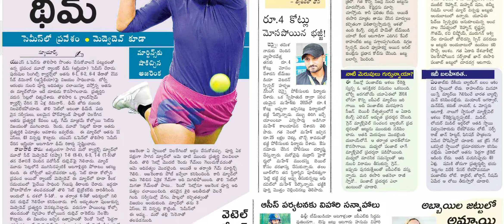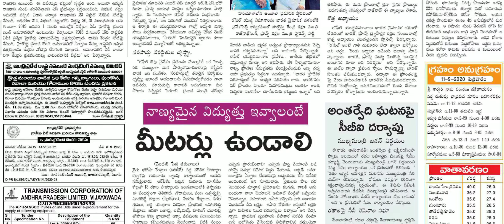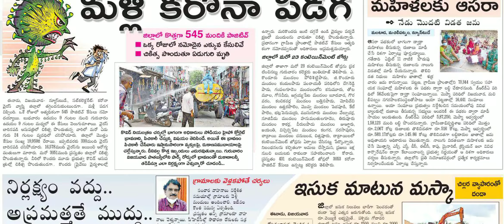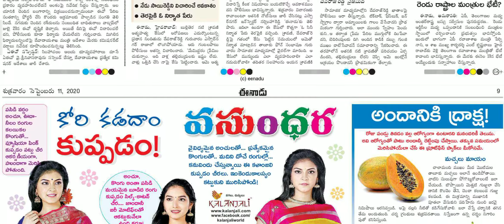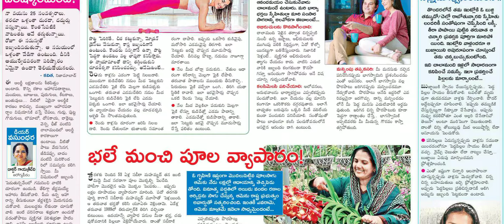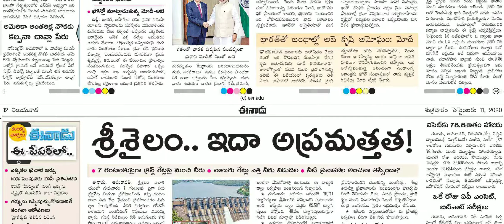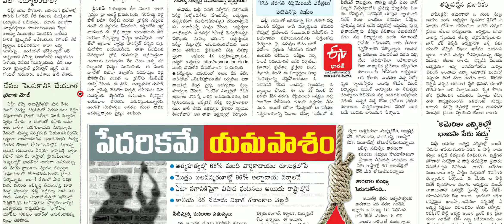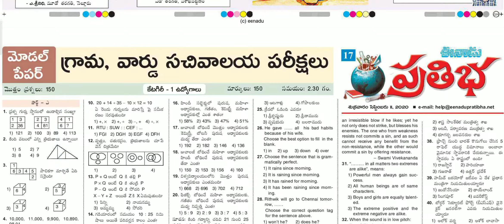Telugu Newspaper Today Eenadu11-09-2020 Andhra Pradesh